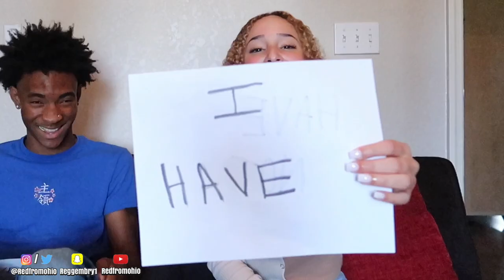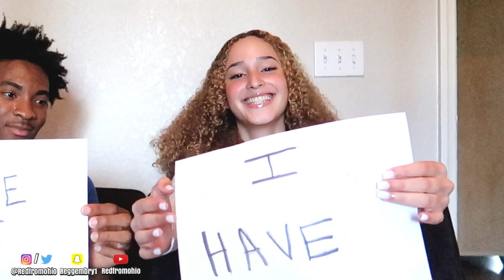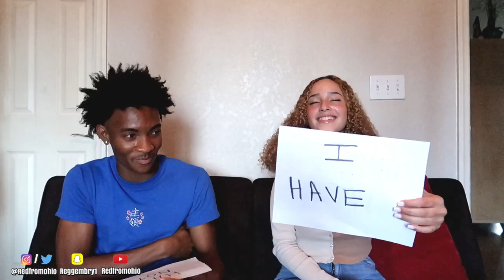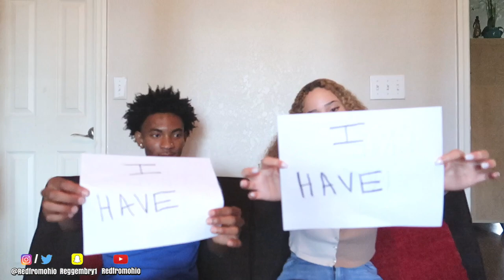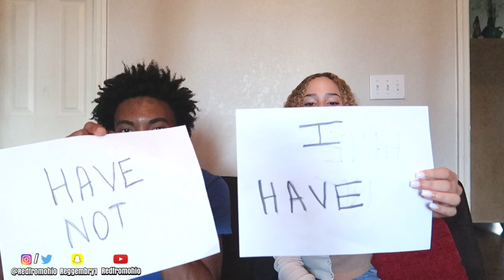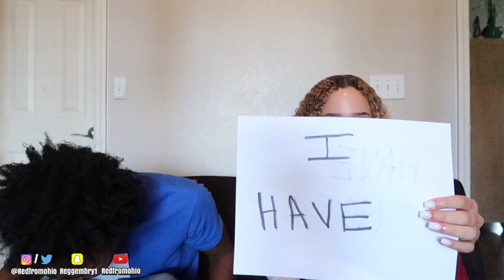Never Have I Ever w/ Luna